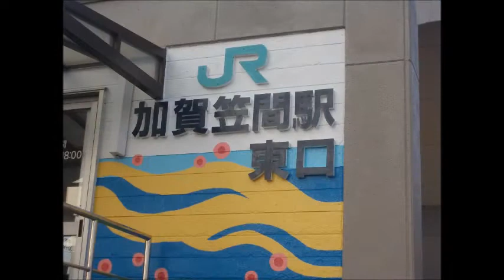北陸本線加賀笠間駅 東口待合室紹介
JR西日本へ遠征したときに撮影したものです。
0系の座席が待合室にあるのが特徴ですね
通常画質ですみません・・・・